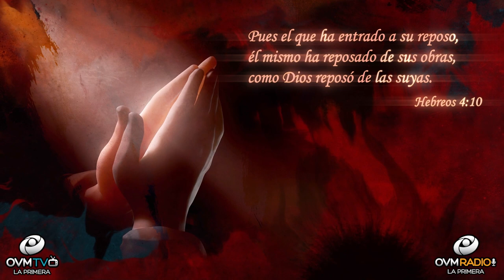Un Momento de Motivación #17